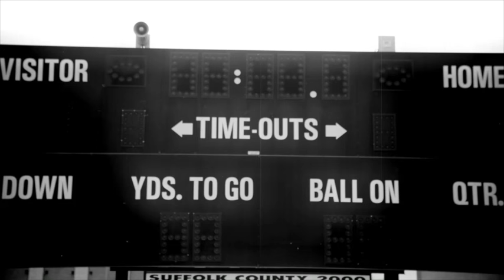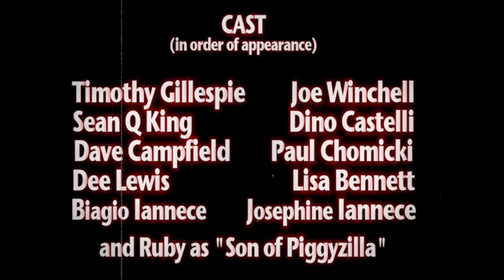Son of Piggyzilla | Short Horror (P1)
KingsOfHorror presents: Son of Piggyzilla | Short Horror (P1)

Terror has never been so cute! Behold this trilogy of comedy-horror about one guinea pig that's had enough of being experimented on.

Don't have much time? Try these horror shorts